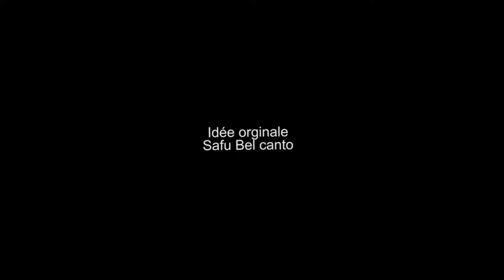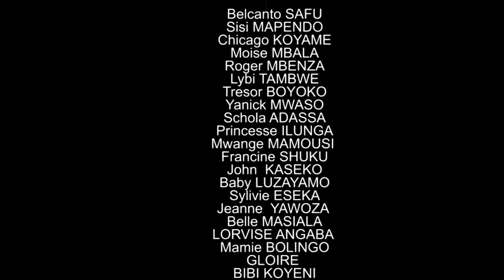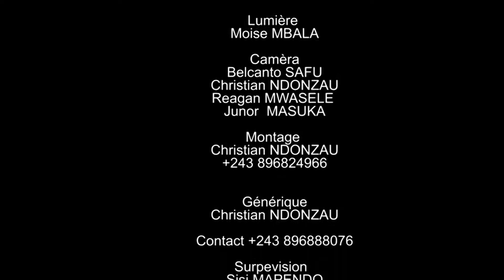GROUPE OCEAN V12 FILM CONGOLAIS KETCH EP 12